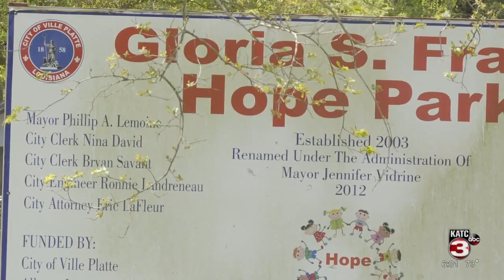Witness recalls Easter day shooting in Ville Platte that injured 3 people